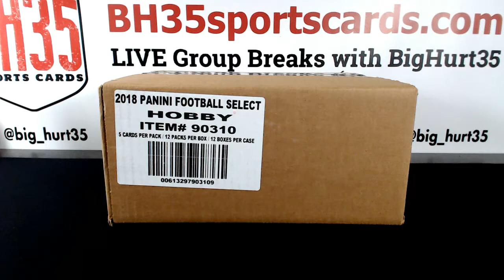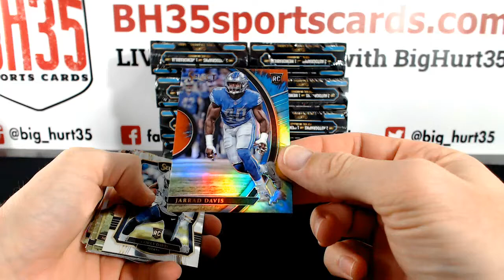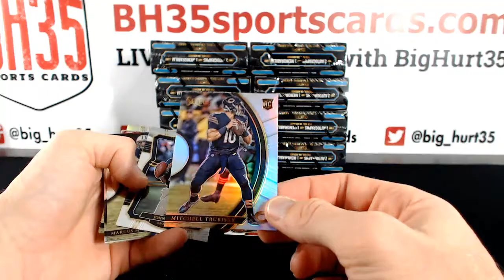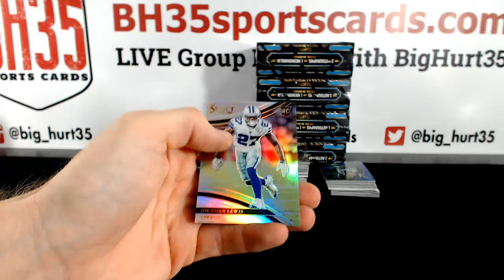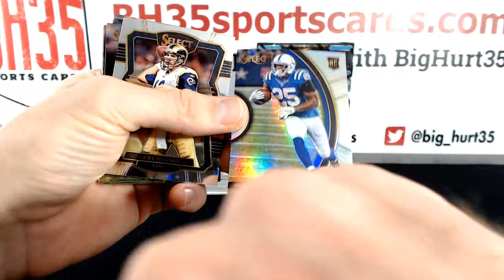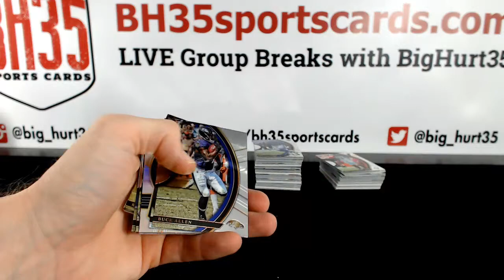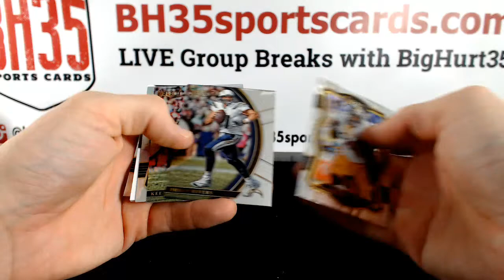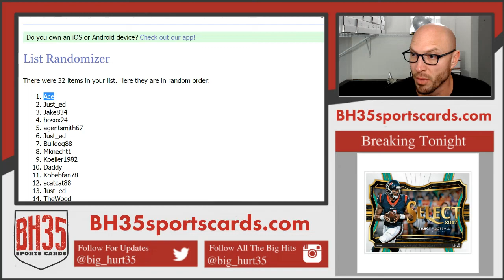2017 Panini Select Football | 12 Box Case Break #3 Pick Your Teams